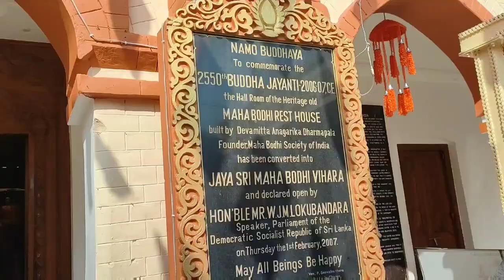Buddha Relics,Sariputra Relics and Moggalana Relics Buddha dhatu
This morning 03/01/23 we have come to pay respect to the holy relics of the Buddha and his Chief deciples Sariputra and Moggalana Relics at Mahabodhi Srilanka Temple Bodhgaya.